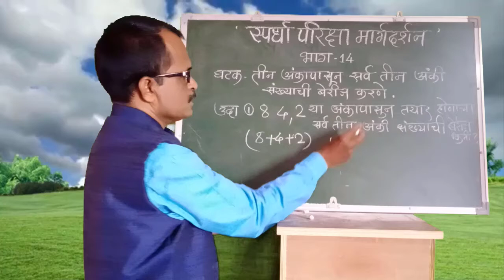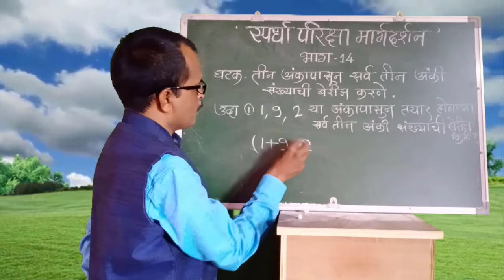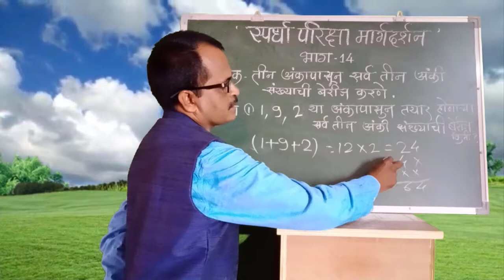घटक - तीन अंकापासून तयार होणाऱ्या सर्व तीन अंकी संख्याची बेरीज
स्पर्धा परीक्षा मार्गदर्शन भाग - 14
व्हिडिओ निर्मिती
श्री गिरिधर पानघाटे